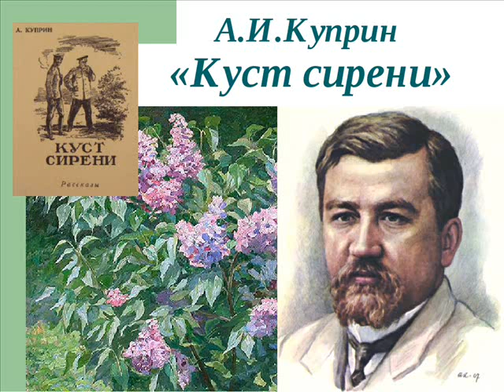Куст сирени, Куприн А.И.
«Куст сирени» — рассказ Александра Куприна, опубликованный 17 октября 1894 года, в газете «Жизнь и искусство». Александр Иванович Куприн написал его в 1894 году.
Идея рассказа взята из жизни самого автора. Александр Куприн учился два года в межевом институте в Москве, но не окончил его.